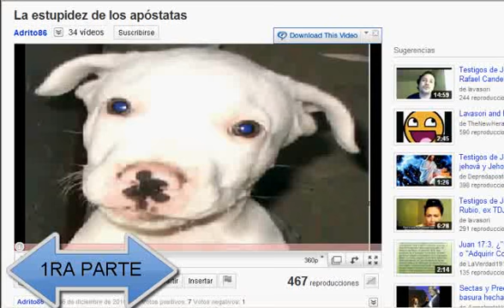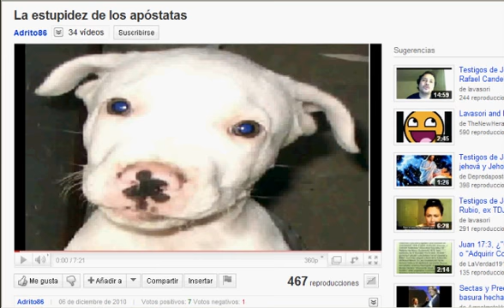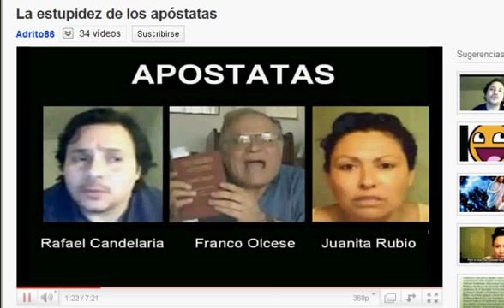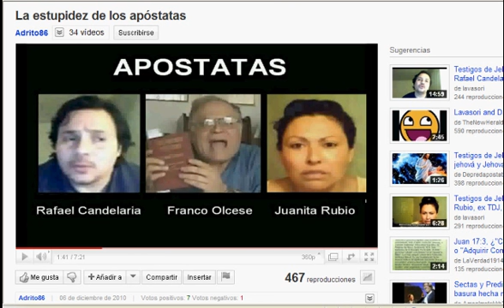Testigos de Jehová(Sr TDJ ADRITO86, es una estupidez seguir siendo estúpido-Parte 1)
Lavasori comenta el video colgado en youtube del forista TDJ con la cuenta Adrito86